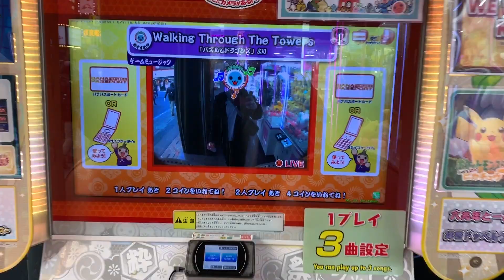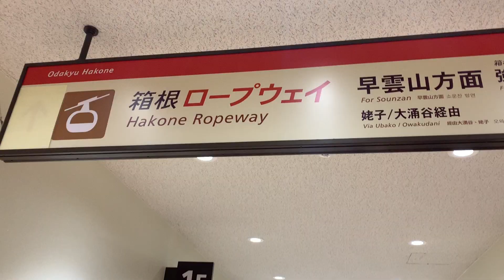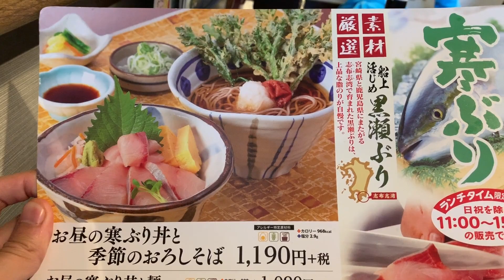THE SEARCH FOR MOUNT FUJI I JAPAN VLOG 3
What's up people of the internet!?!
What better time to make vlog videos than in lockdown!
Here is another Japan Vlog, this time seeing Mount Fuji and eating food jap food! Enjoy :) and more travel vlogs to come!